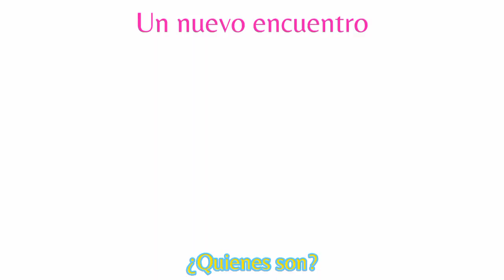Precure All Stars F | ¡trailer with Spanish Subtitles!